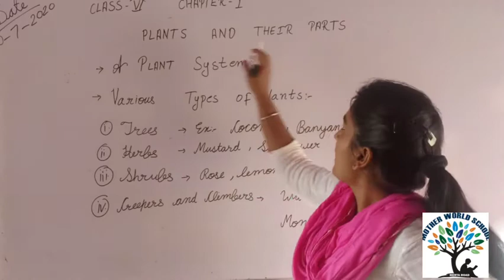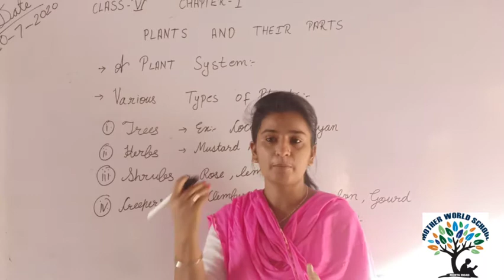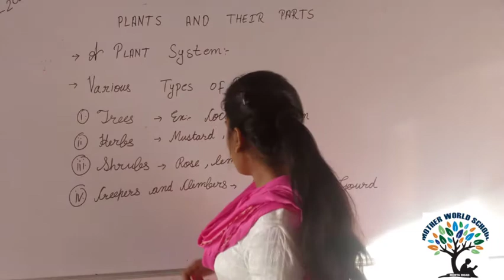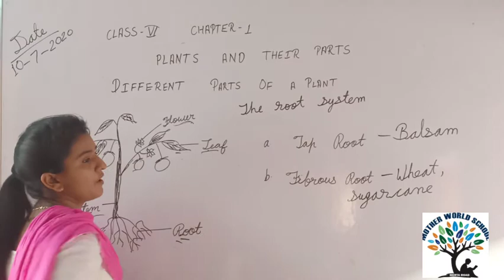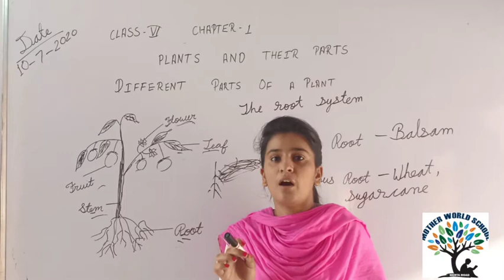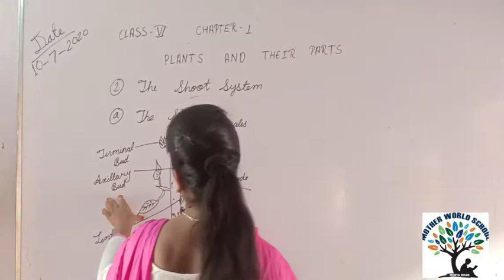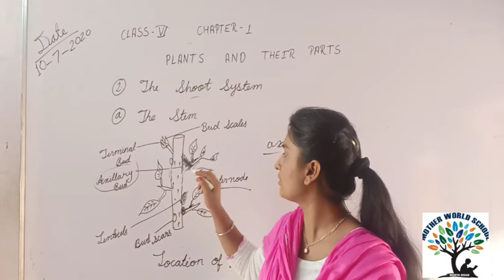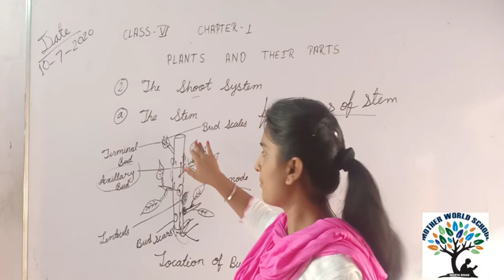Class: VI . SUB : SCIENCE. CHAPTER 1. PLANTS AND THEIR PARTS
Lect. KARMDEEP KAUR